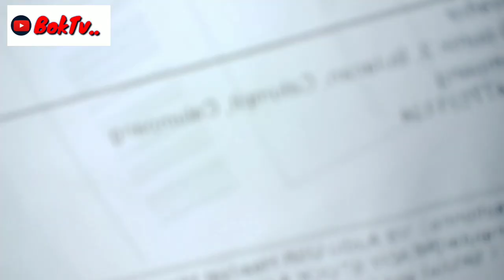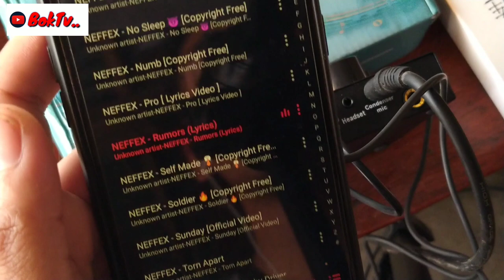V8 sound card tagalog full review